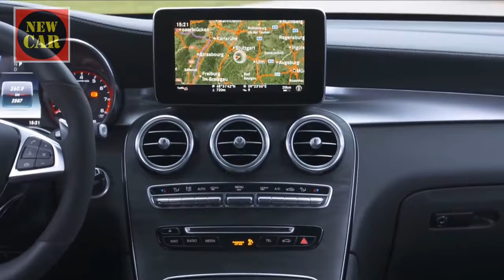2018 Mercedes AMG GLC 63 S new car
2018 Mercedes AMG GLC 63 S new car
New videos are uploaded to new car
new car thank you